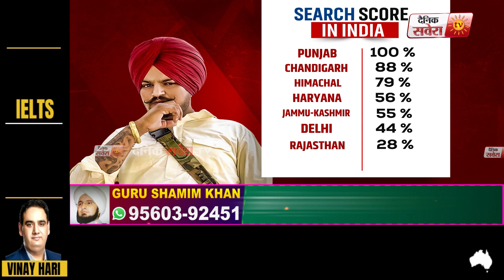ਦੁਨੀਆ ਨੂੰ ਅਲਵਿਦਾ ਕਹਿਣ ਤੋਂ ਬਾਅਦ ਵੀ Moosewala Trending 'ਚ, Google Search 'ਚ Top 'ਤੇ ਪਹੁੰਚਿਆ Sidhu